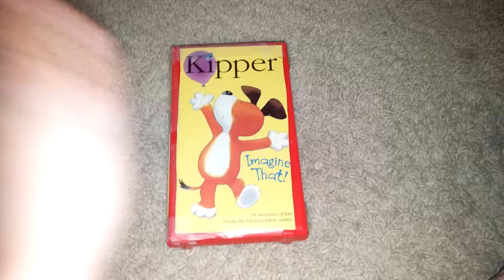Look What I Did To Kipper Imagine That 2001 VHS